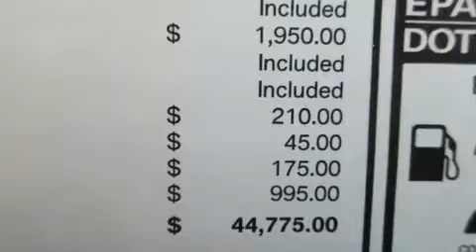2017 BMW 230i xDrive in Egg Harbor Township, NJ 08234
This 2 door, 4 passenger coupe provides a satisfying ride for all passengers. BMW made sure to keep road-handling and sportiness at the top of it's priority list. The engine breathes better thanks to a turbocharger, improving both performance and economy. BMW prioritized practicality, efficiency, and style by including: 1-touch window functionality, a tachometer, power front seats, speed sensitive wipers, a leather steering wheel, a trip computer, and cruise control. BMW also prioritized safety and security with features such as: dual front impact airbags with occupant sensing airbag, front SIDE impact airbags, traction control, brake assist, anti-whiplash front head restraints, a security system, an emergency communication system, and 4 wheel disc brakes with ABS. Sophisticated all wheel drive assures superb handling in any weather condition. We pride ourselves on providing excellent customer service. Please don't hesitate to give us a call.